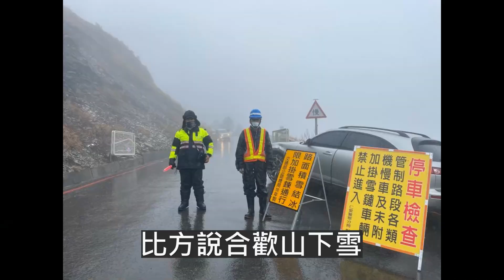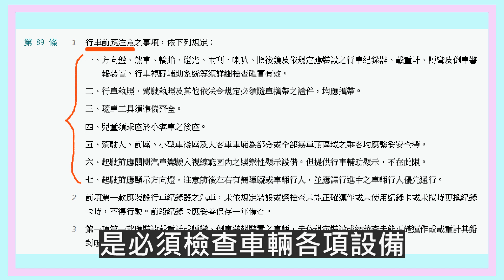重機應該開放行駛國道嗎？重機上國道可能會有甚麼問題？一起討論國道開放與不開放【貓頭鷹交通書】交通講故事EP1。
0:00 開頭
0:17 為什麼重機要上國道
1:29 重機行駛國道危險嗎
4:11 如果開放重機上國道
5:12 遇到重機時該注意什麼
6:56 其他人擔心的問題
以上內容全都於2022年11月1日參照最新的
全國法規資料庫：
道路交通管理處罰條例
道路交通安全規則
道路交通標誌標線號誌設置規則
遵守交通規則，保護自己也保護他人，錢包不縮水，用路更安全。
如果有漏掉沒有講到的，或是我有說錯的，歡迎在下面留言告訴我。

我走路、騎腳踏車、也騎車、開車。每個用路人都應該被公平對待。
交通工具只是選擇，每種工具都有其優缺點，善用優點來讓效益最大化才是雙贏
誠心希望台灣的交通可以有所改善
希望我的影片可以讓你更了解如何讓交通更好。
Kevin MacLeod創作的「Merry Go Slower」是依據 創用 CC (姓名標示) 4.0 授權使用。